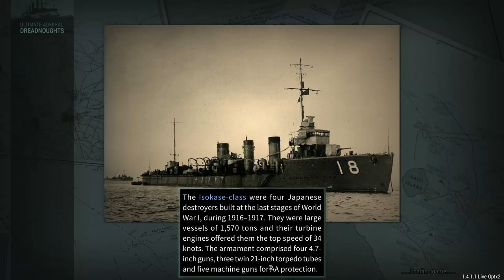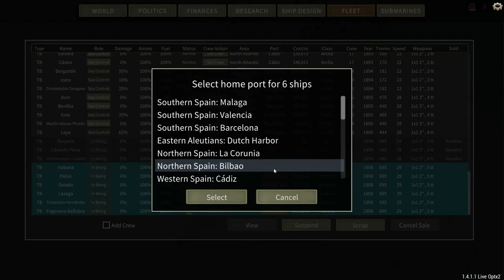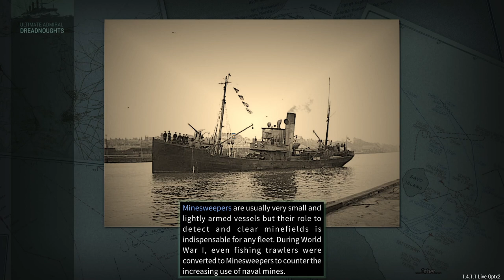Ultimate Admiral Dreadnoughts Spain Campaign Episode 6: Long Range Fires With Physical Consequences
Episode 6 of the Spanish campaign has Action! Adventure! Romance! Okay maybe not romance but we do finally get a decisive showdown with the Austrian fleet with Stunning Results!